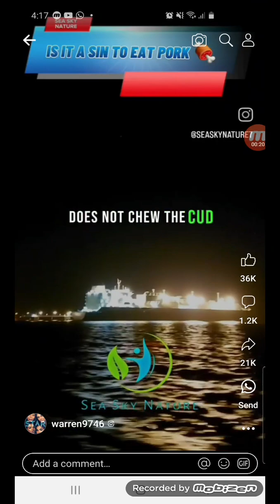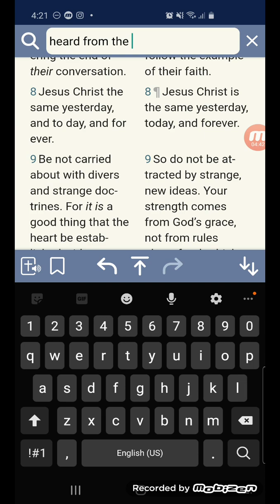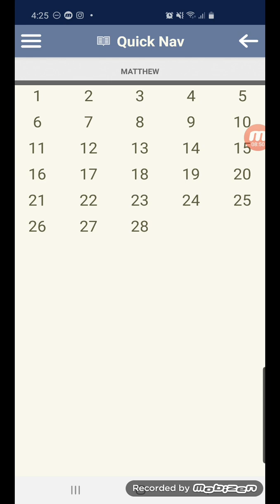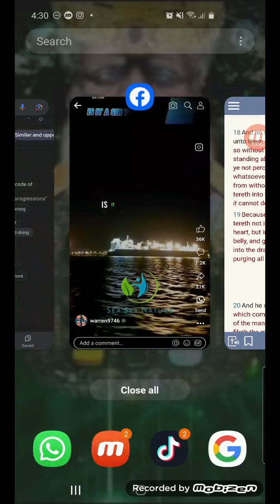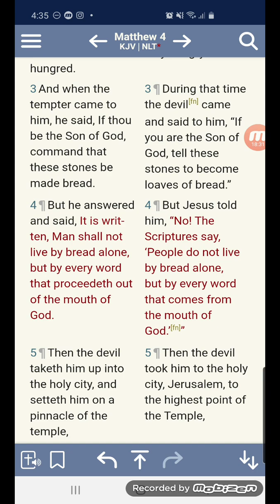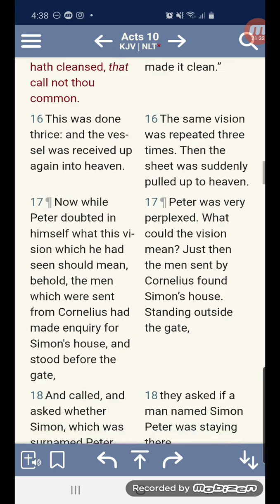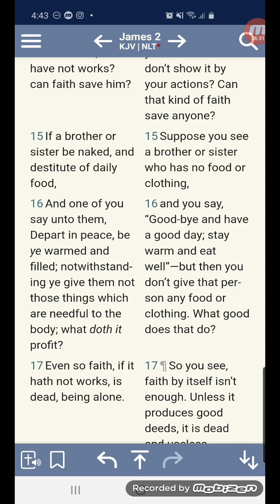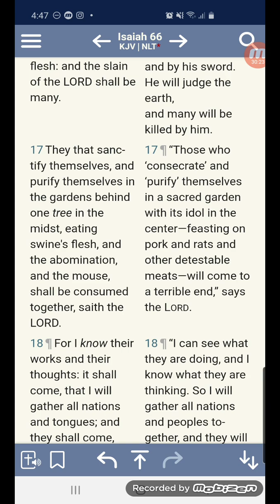IT IS A SIN TO EAT PORK & OTHER UNCLEAN ANIMALS THEY ARE NOT FOOD 🚫🐷🐖🐫🐕🐁🐇🚫🔥☠